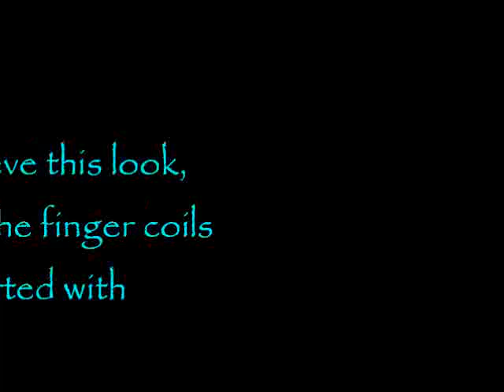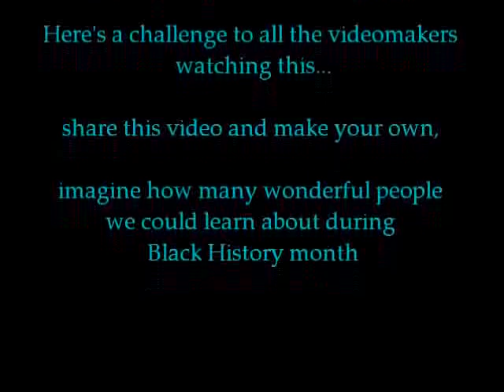#70 Viola Davis Desmond fights for equality in Canada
In honour of Viola Desmond, in this video I tell her story and try to achieve her look.